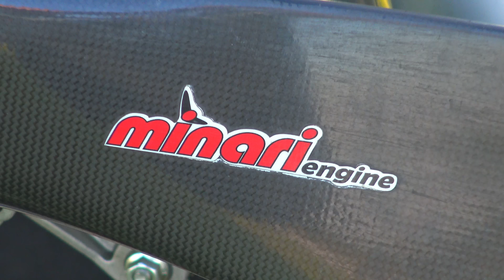Tandemy w gościnnym Zamościu (4K)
Dziękujemy zamojskim pilotom za przemiłe przyjęcie, szczególnie Krzyśkowi Nowakowi za udostępnienie materiału z powietrza i wyśmienite trunki na drogę powrotną i Sylwkowi Sierkowskiemu za sponsoring imprezy na starówce.